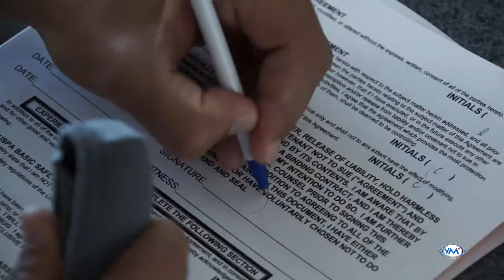Salto en paracaidas del actor Paulo Quevedo desde Skydive Miami Inc.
¿Te gustan los deportes extremos? Sentir el viento en tu cara y sentirte vivo mientras caes miles de pies a velocidades sorprendentes?  En Vida Miami Tv Te traemos los mejores videos de tus celebridades favoritas aventándose al vacio en paracaídas. Todo en Miami Tv.